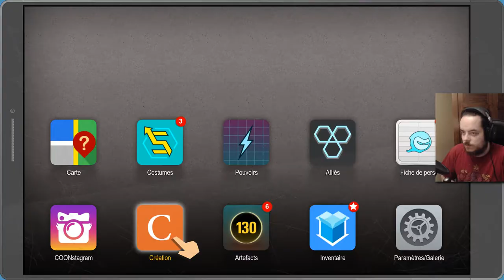[Let's Play] South Park : L'Annale du Destin - Ep. 10 : Le Strip-Club! [FR]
Devinez où nous allons? Devinez qui va être chaud pour rentrer dans un lieu étrange? Devinez si ça sera tendu, ou pas ? :D